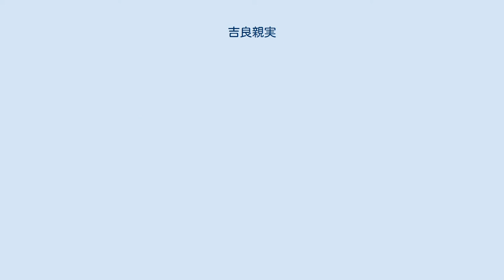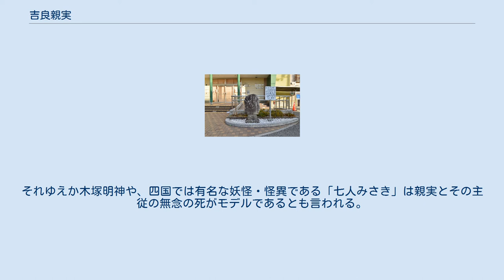吉良親実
吉良 親実（きら ちかざね）は、戦国時代から安土桃山時代にかけての武将。
長宗我部氏の家臣。
土佐国の戦国大名・長宗我部元親の弟・吉良親貞の子。
 幼少の頃から智勇に優れ、元親の娘を娶ることを許されるなど重用された。
父の死後、その家督を相続し、一門衆として活躍するが、元親の側近・久武親直とは仲が悪く、いつも対立していた。
 天正14年（1586年）12月、元親の嫡男である長宗我部信親が戦死して跡継ぎ騒動が起こると、親実は長幼の序をもってして元親の次男・香川親和を推し、4男である長宗我部盛親を推す久武親直と対立する。
このとき、親実は元親に対してたびたび親和を跡継ぎとすることを進言したが、その諫言がかえって元親の逆鱗に触れることになり、天正16年（1588年）10月、親実は比江山親興と共に切腹を命じられたとされる。
だが、親実による天正17年9月10日（1589年10月19日）付の西諸木若一王子の棟札が現存しているため、親実の切腹は比江山親興と同時ではなかったことが判明する。
また、『長宗我部地検帳』の中でも天正19年1月16日（1591年2月9日）の作成期日が確認できる高岡郡鎌田村の地検帳にて蓮池上様（親実の妻である元親の娘）に直接知行が宛がわれており彼女が既に未亡人として実父元親から直に所領を与えられる立場であったことも確認できるため、吉良親実が切腹を命じられたのは天正17年9月以降天正19年1月以前であったと推定される。
 親実の死後、その墓では怪異が絶えなかったと伝えられており、また現代においても交通事故が起こると「親実のたたり」と言われることがある。
それゆえか木塚明神や、四国では有名な妖怪・怪異である「七人みさき」は親実とその主従の無念の死がモデルであるとも言われる。
 子の吉良貞実は姓を町氏に改め、肥後熊本藩細川氏に仕えたが、明治に至り子孫は「長曾我部」姓を称した。